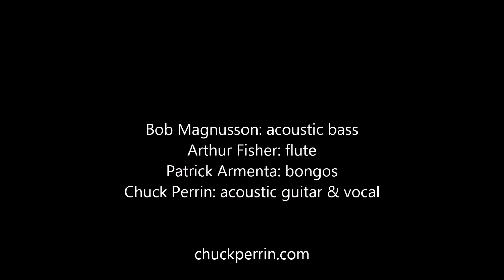Peace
an acoustic plea for peace

Bob Magnusson: acoustic bass
Arthur Fisher: flute
Patrick Armenta: bongos
Chuck Perrin: acoustic guitar & vocal

a song from Chuck Perrin's latest collection of recordings THE YEARN